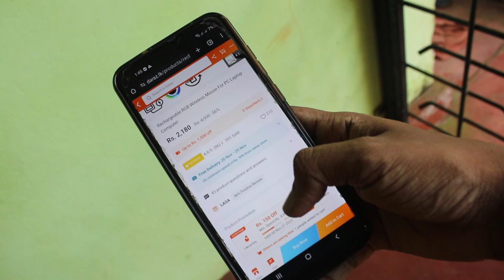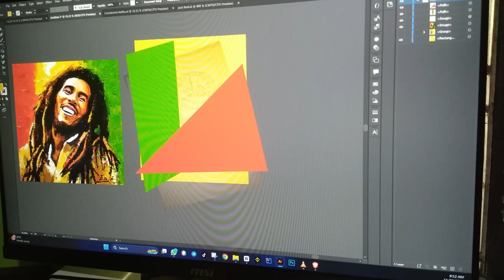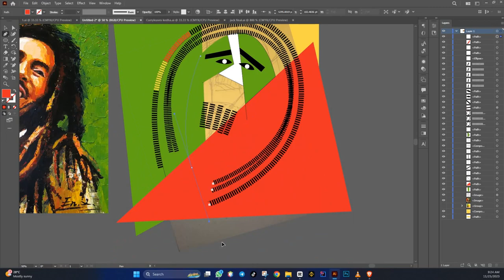Pablo Lobato Style Illustration | Designer's Day #04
MY PORTFOLIO 🤟